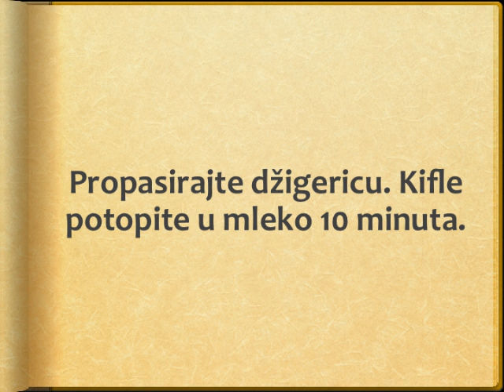Nadev za curku Recept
recept za nadev za curku